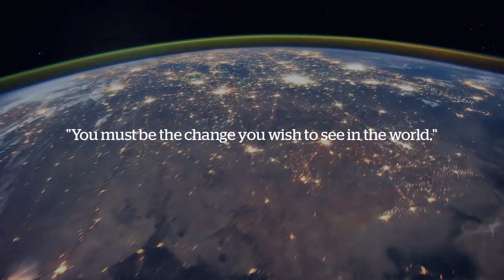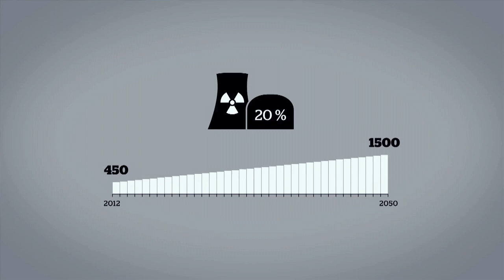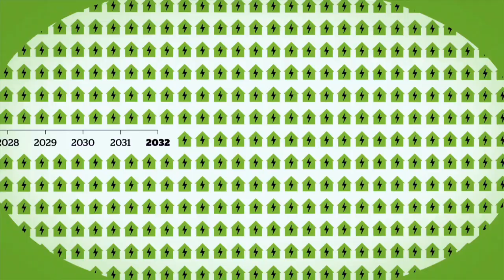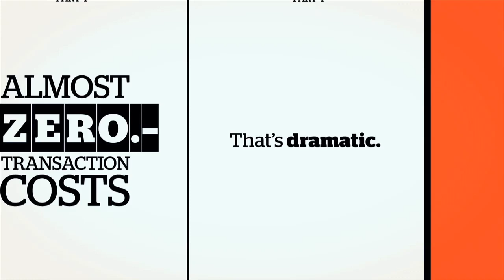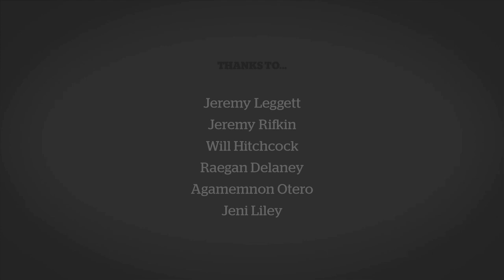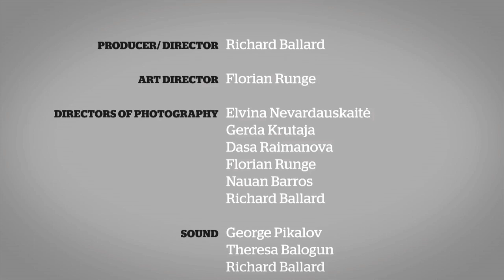Open Source Energy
A short film about the democratisation of energy.